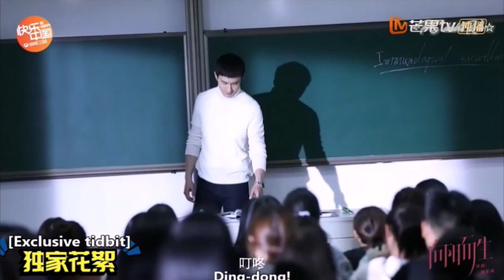[ENG] Special Edition!《向阳而生 ~ Living Toward The Sun 🌞》 向阳花CP：Dr. Lin💕XiongDun's Lovely Scenes! 🥰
《向阳而生 🌻 Living Toward the Sun》 is broadcasting on Hunan Satellite TV at 20:00 and Mango TV at 22:00!!❣️
Prepare to enjoy the next sweet scene while waiting for episode 19 to air!!!
Can't wait to see how sweet Dr. Lin is?! 🥰😍❤
Cr. 芒果TV
Note: The translation might be mistake because it has been done with Google Translate/Yandex Translate!!!